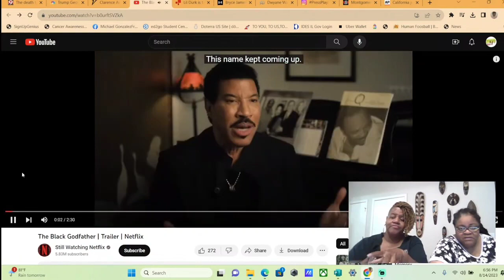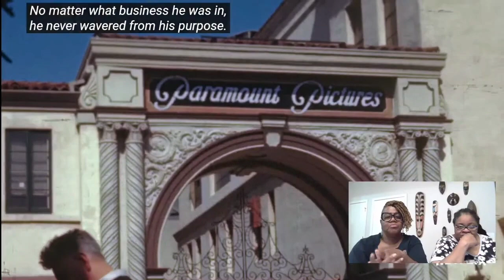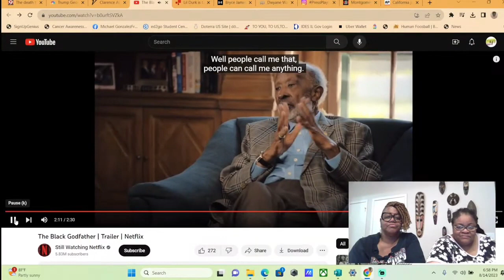Remembering Clarence Avant: The Legacy of the 'Black Godfather' who Shaped Entertainment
Politics/World News
Celebrity News
YouTubers News
Advice Column
Spiritual Corner